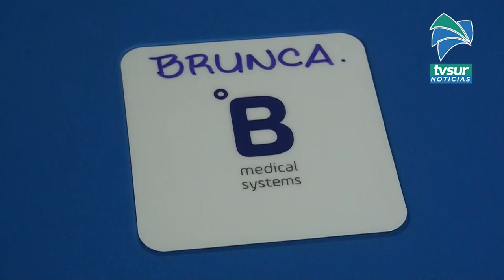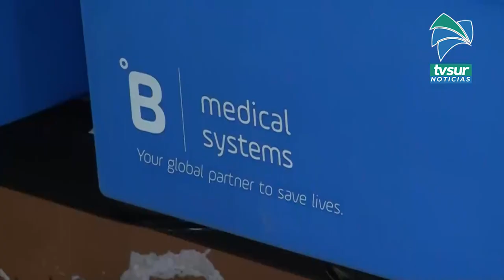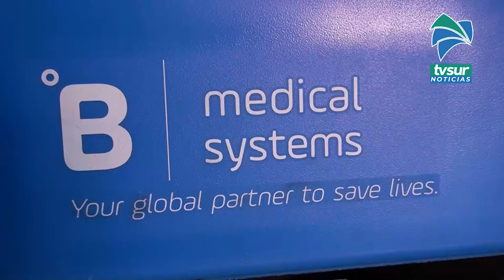El Área de salud de Pérez Zeledón fortalece el cuidado de las vacunas con cajas frías